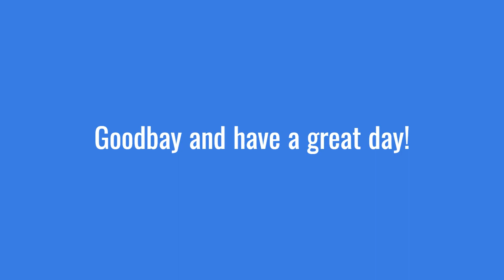Unlocking Lasting Intimacy: 'The Seven Principles for Making Marriage Work' - Literature Podcast E14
Dive deep with Susan from the Literature Podcast as she explores the profound insights and practical advice from Dr. John Gottman's "The Seven Principles for Making Marriage Work." Discover the science behind lasting relationships, the keys to navigating conflicts, and how to forge an enduring bond with your partner.

📚 Book Mentioned:
"The Seven Principles for Making Marriage Work" by Dr. John Gottman

🎙️ Dive deeper into this discussion on the Literature Podcast.